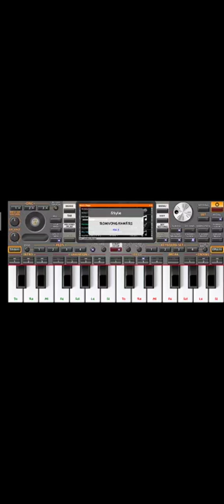Style Khmer Romvong 2 Sound is Perfect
មុននិងចុចលីងខាងសូមបងប្អូនជួយចុចsubcribeអោយខ្ញុំមួយផងដើម្បីអោយខ្ញុំមានកម្លាាំងចិត្តក្នុងការផលិតវីឌីអូ!!

នេះះគឺជាចង្វាក់ខ្មែរចុចត្រង់នេះ👇